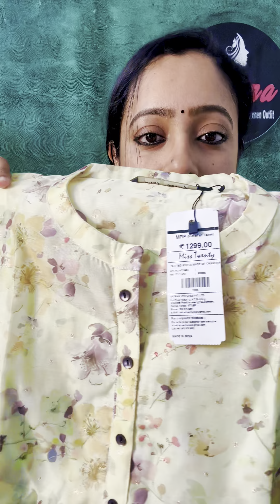യൂണിക്‌ ലുക്ക് തരാൻ പറ്റുന്ന കുർത്തികൾ🔥🔥🔥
For orders website :milanadesigns.in

Milana designs
Idukki
Thankamany
Kerala

Express delivery 🚚
Return for damages with parcel opening video✅✅✅

Today’s video

Luxury branded items

Length is 46/47
Size small to 3xl
Arm to arm pit is 36 to 46

In website

Just open the website
Click the wanted item
Select color -Select size 👉appear size 👉select size👉add to cart👉pay👉wait 5sec to get order id